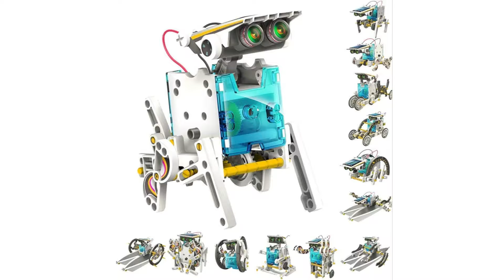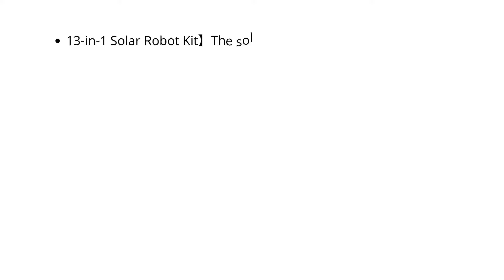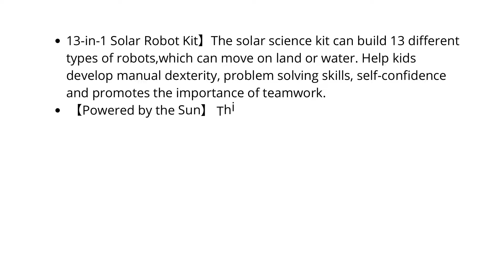🌟New Toy Educational 13 in 1 Solar Robot Kit Toys Robotic Kit (Multi) 👍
Hello Friends,
           I am selling toys all over India I am selling all types of toys, games like puzzle games, board games etc.. In this video, I have shown🌟New Toy Educational 13 in 1 Solar Robot Kit Toys Robotic Kit (Multi) 👍 If u want to buy contact only this Whatsapp no.9978534368

Payment receiving only from Paytm and bank transfer.

Buying link👇🏼👇🏼

SCMOJ New Toy Educational 13 in 1 Solar Robot Kit Toys Robotic Kit (Multi)

You can also Buy Our websie 👇🏼👇🏼